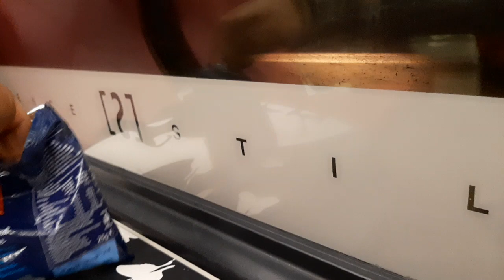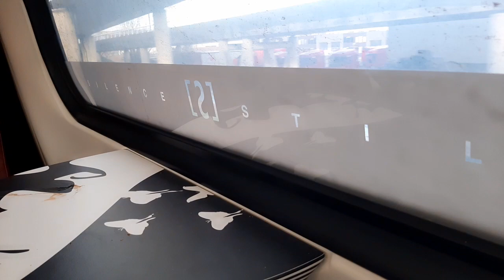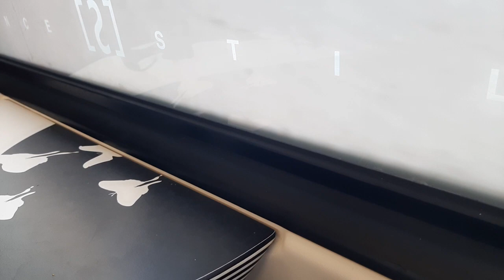onderweg naar Rotterdam Centraal